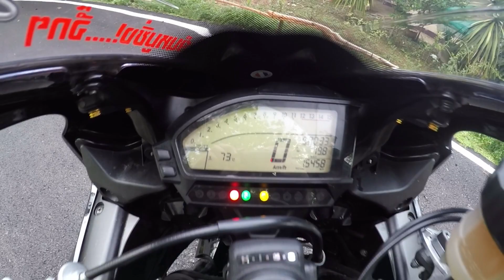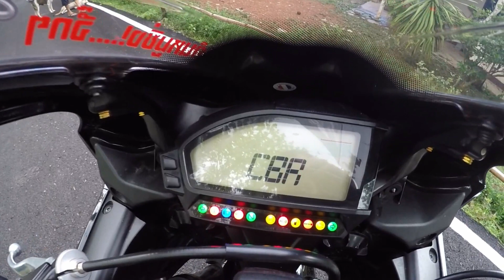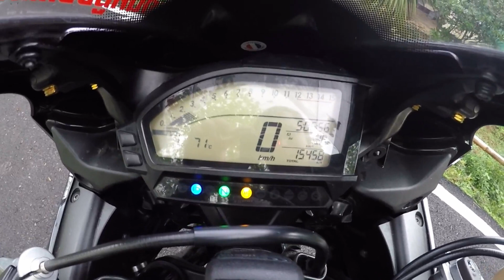EP 7 รีวิว Honda (CBR 1000RR 2015) (ท่อ Yoshimura เสียงโครดหล่อ) bigbike honda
เครื่องยนต์ Liquid cooled 4 สูบเรียง
ระบบจ่ายน้ำมันหัวฉีด จ่ายด้วยระบบคอมพิวเตอร์ 3-D mapping
ปริมาตรกระบอกสูบ : 999ซีซี
คือชุดเฟื่องแบบคงที่ : เกียร์ 6 สปีด
ความกว้างกระบอกสูบ x ระยะชัก 76 x 55.1มม
กำลังอัด 12.3 : 1
เฟรม: –
ระบบคลัช : คลัชแบบเปียก หลายแผ่นซ้อน
เบรค : ไฮโดรลิค
ยางหน้า : 120/70ZR17M/C 58W
ยางหลัง : 190/50ZR17M/C 73W

จุดต่ำสุดของตัวรถเทียบกับพื้น : 142mm
ความสูงเบาะ : 820mm
ระยะห่างจากพื้น : 130mm
ถังน้ำมันขนาด : 17.7 ลิตร
กว้าง x ยาว x สูง : 720 x 2075 x 1130
ระยะจากล้อหน้าถึงหลัง : 1410
สตาร์ทมือ , จุดระเบิดระเบิดด้วยระบบดิจิตัล